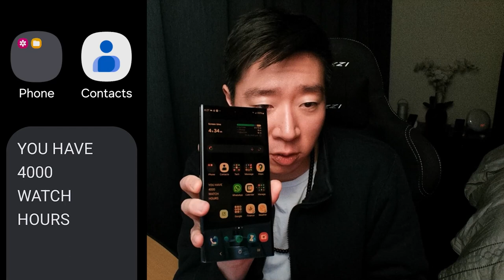On Setting the Right Goal and Feeling Enough - 1% Better Day 56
I consumed a lot of content today. I enjoyed my time taking notes from it though.